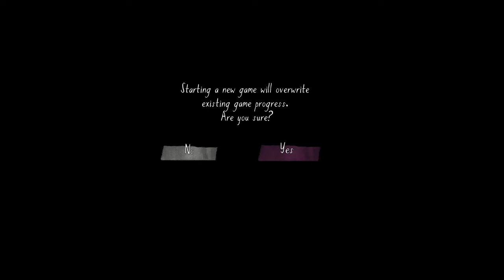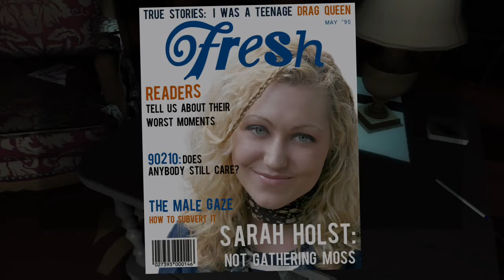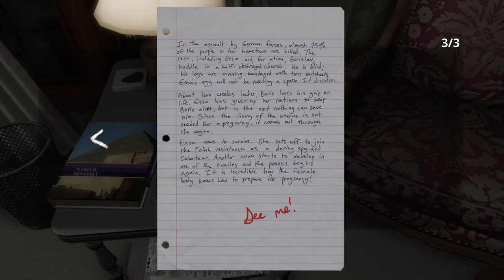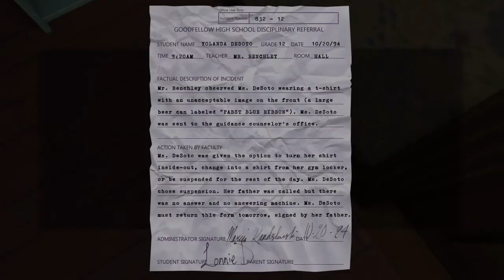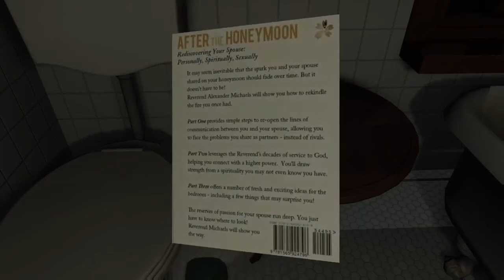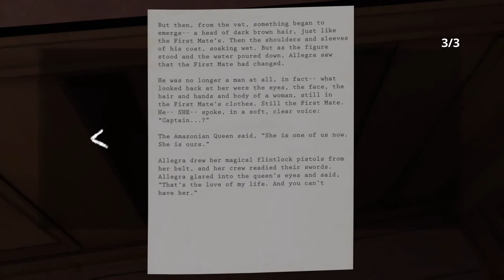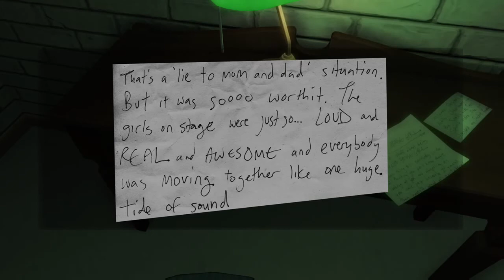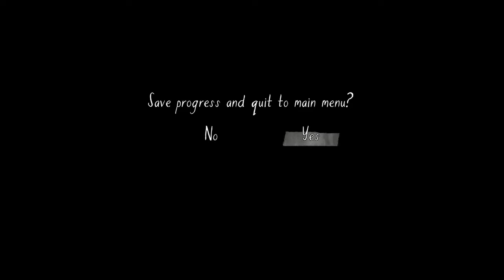CHRACHEL PLAYS GONE HOME PART 1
Sorry for the shotty audio! We need better equipment!

We usually talk about when we're going to stream on our Twitter

Go to coffeewithcrachel.net for more info!